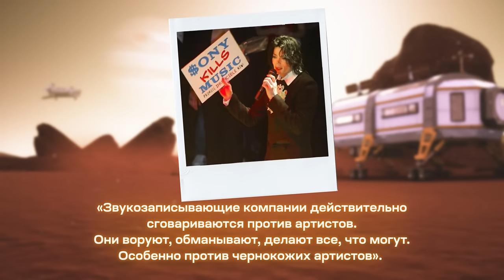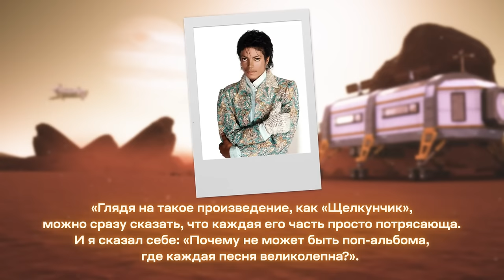ПРОДЮСЕР: КАК ПРОДАТЬ МЕЧТУ? // NLO #10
В этой программе поговорим о профессии продюсер. Как продать мечту? Разбираемся на личном опыте.

Наша стильная локация - арт центр Zuzeum в центре Риги. Мы им очень благодарны и непременно советуем посетить каждому, кто будет в Риге. Вы будете в восторге!

00:00 О чем сегодняшний выпуск?
00:52 Чем Бог отличается от продюсера?
01:30 Кто такой продюсер
02:20 Как Нателла поняла, что хочет стать продюсером
07:35 Фаваз Груози — легенда о черном алмазе
08:49 Продюсер - это предприниматель. Чем занимается продюсер?
14:54 Продюсеры основали киноиндустрию
16:09 Говард Хьюз - миллиардер, который стал продюсером
18:45 Как формируется бюджет и распределяются гонорары
23:59 Звездные продюсеры
31:15 Основные качества продюсера
33:31 Музыкальные продюсеры
36:30 Макс Мартин - главный сонграйтер по количеству хитов
41:45 Легендарный Майкл Джексон
44:01 The Beatles
44:44 Фил Спектор - один из самых известных музыкальных продюсеров ХХ века
48:23 Продюсеры - ключевые фигуры

Creator: Natella Krapivina
Producer: Margo Hasyn
Full circle production: VYSE Video
Production coordinator: Vlad Demidov
Editor: Olesya Minina
Graphic/motion designer: Elmira Shemerenko